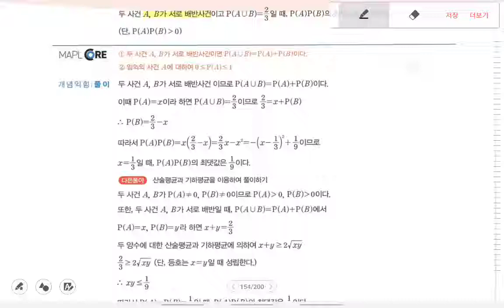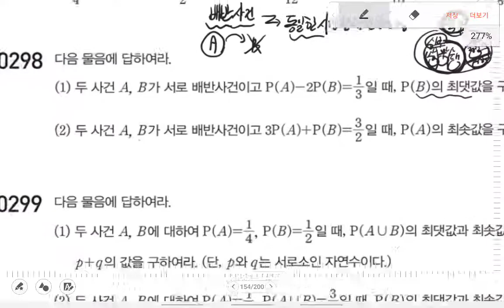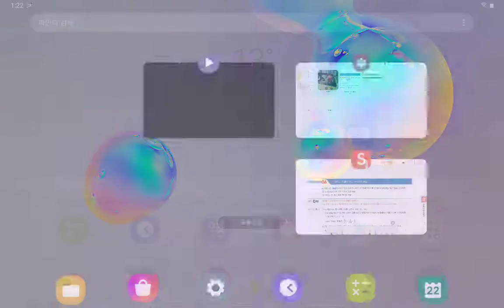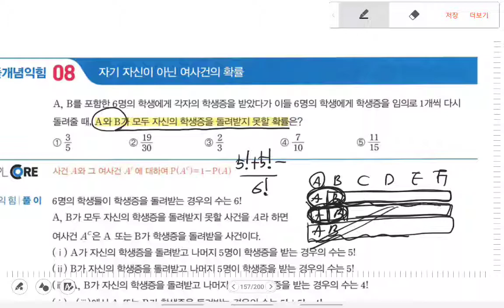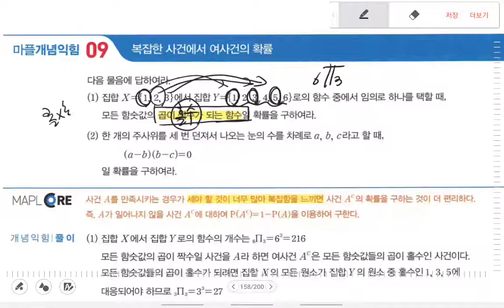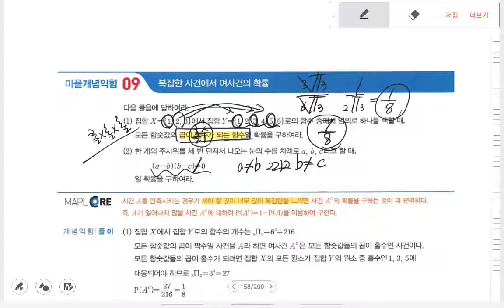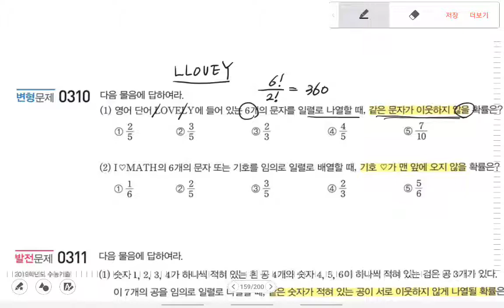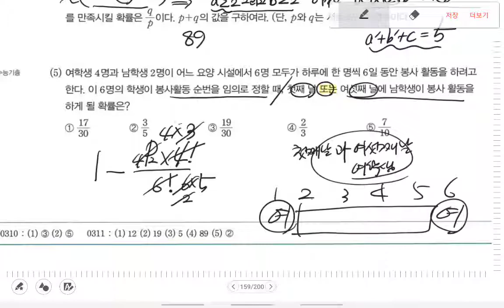마플교과서-확통p.154~159(확률의덧셈정리)